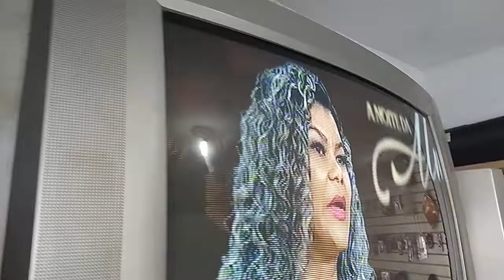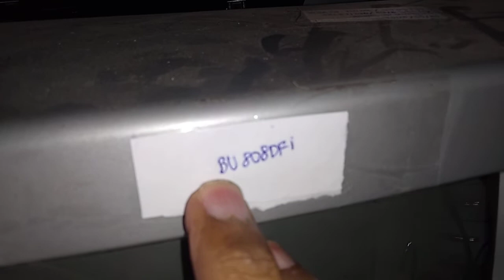TV Tubo Philco 29PT558A Não Liga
TV Resolvida com Sucesso